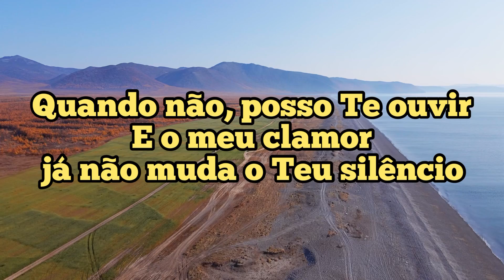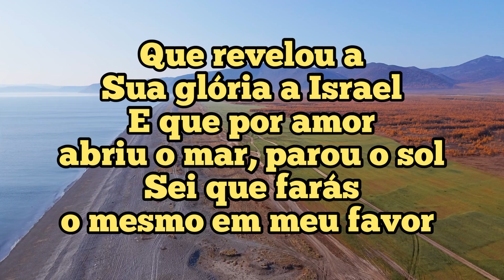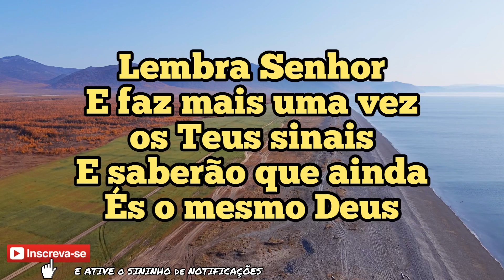Milton Cardoso - Lembra Senhor | Bateria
Ouça também os nossos EP (ÁLBUM): AS MAIS BELAS CANÇÕES NA VOZ DE MILTON CARDOSO VOL. 1 e Vol 2 ... já está DISPONÍVEL em todas as PLATAFORMAS DIGITAIS: SPOTIFY, DEEZER, APPLEMUSIC e GOOGLEPLAY
Vai agora em sua plataforma digital e SEGUE a gente por lá também, só pesquisar MILTON CARDOSO e clicar em SEGUIR e pronto!

DEUS ABENÇOE!